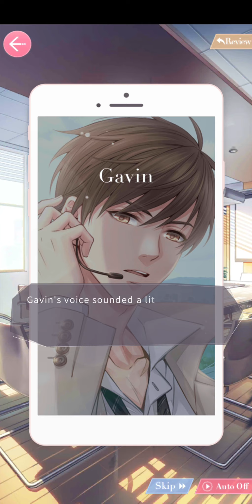Mr Love: Queen's Choice - Gavin's Birthday Event [ENG DUB]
This is the game play of Mr Love: Queen's Choice. The Intimacy Event, preparing for Gavin's Birthday on auto play.